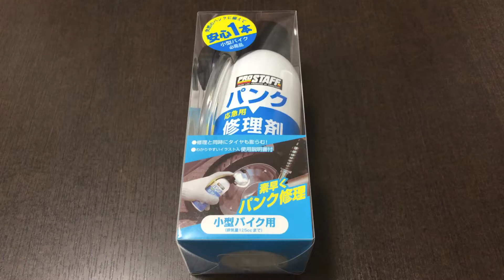プロスタッフ 二輪車用 応急パンク修理剤(品番F-52) 980円(抜)！vol.1/4（表紙）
修理と同時にタイヤも膨らむ！
小型バイク用（排気量125ccまで）（抜粋）

他の道具も！

手作りごはん！

商品毎に、
vol.1/4（表紙）→